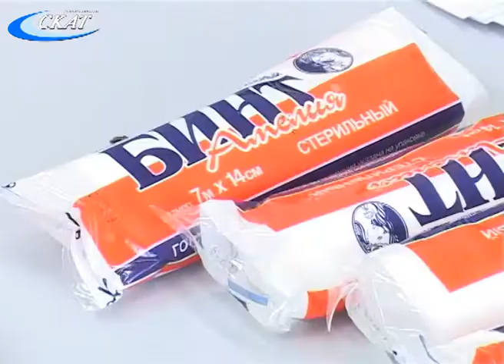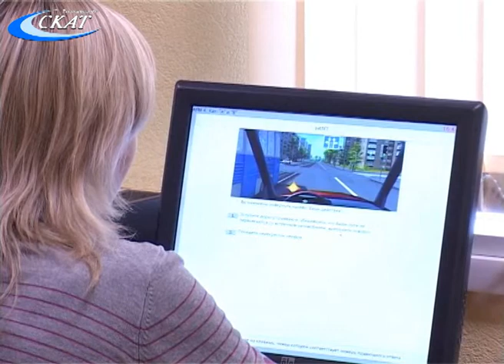КОНКУРС «МИССИС ГИБДД» К 8 МАРТА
В канун 8-го марта сильная  половина Слободского отделения ГИБДД устроила для своих жен и сотрудниц особый праздник-конкурс под названием «Миссис ГИБДД». Мероприятие проводилось впервые, но имеет все шансы стать доброй традицией.